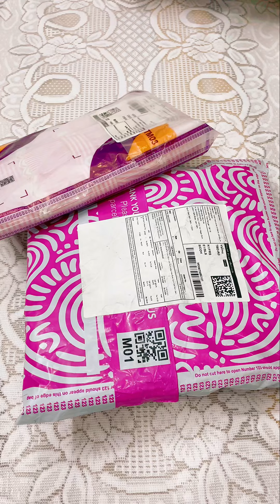কালি পুজোর দিনটা খুব স্পেশাল আমার কাছে | গরম গরম ভ্লগ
কালি পুজোর দিনটা খুব স্পেশাল আমার কাছে | গরম গরম ভ্লগ minivlog dailyvlog love diwali happy bengali happy diwali